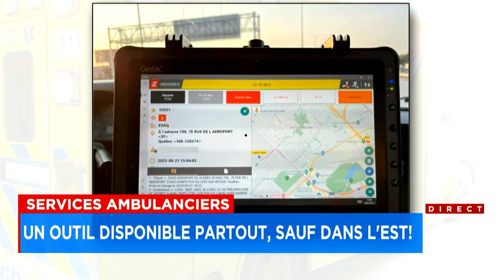Services ambulanciers: un outil de travail disponible partout, sauf dans l’Est - Explications 6h